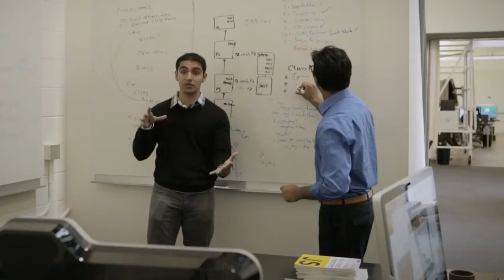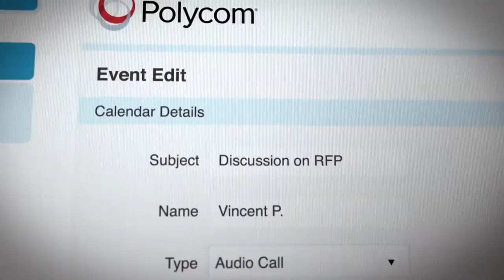Everywhere Experiences Polycom